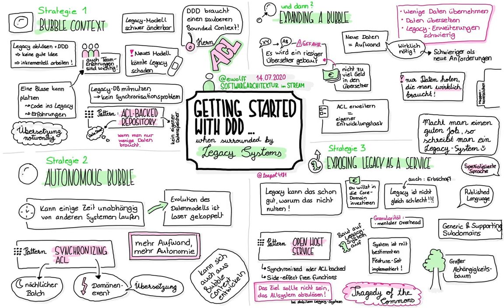Sketch Notes "Getting Started with DDD when Surrounded by Legacy Systems"